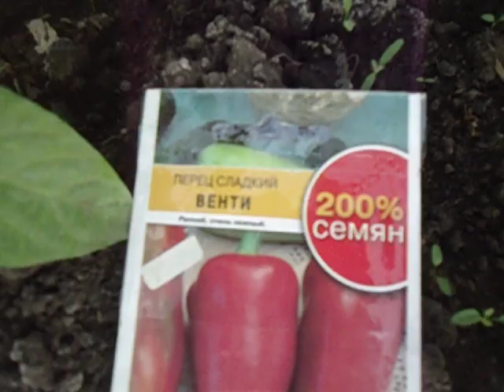ВЫСАЖИВАЕМ СЛАДКИЙ ПЕРЕЦ В ТЕПЛИЦУ. Видео Ольги Черновой 23 мая